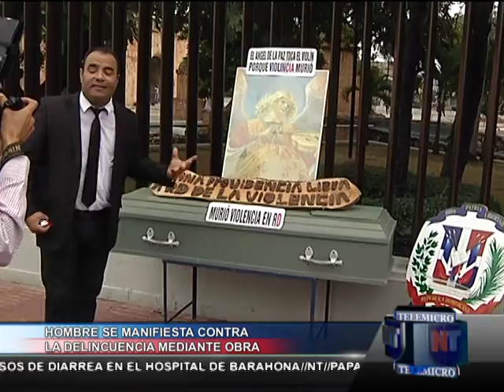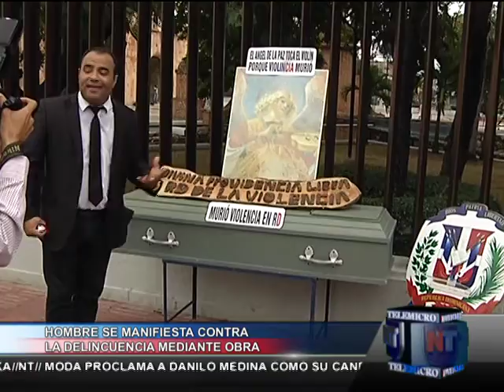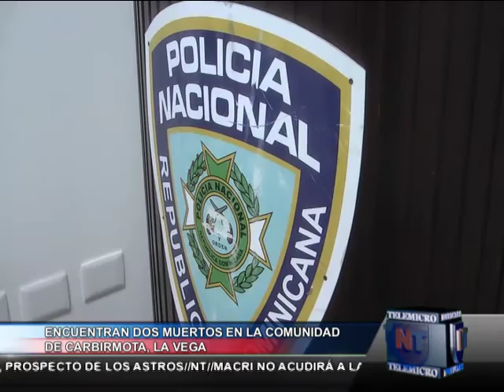Noticias Telemicro Emisión Estelar, 25 enero bloque #3